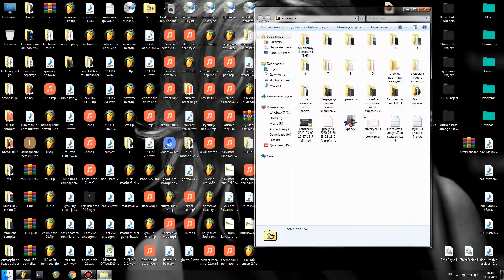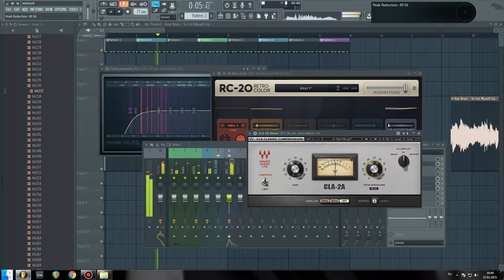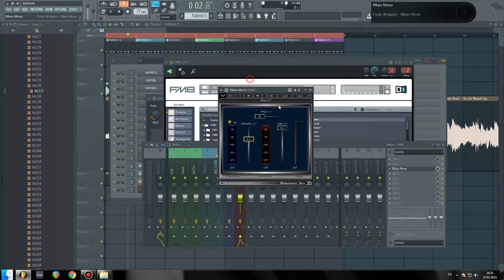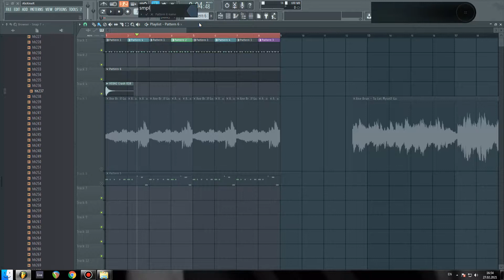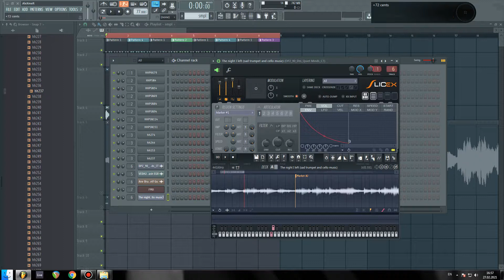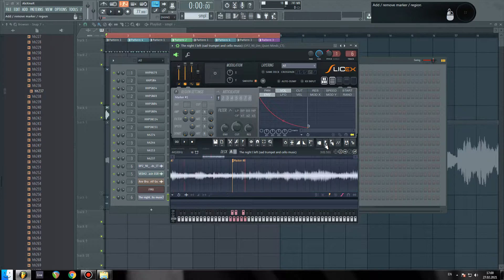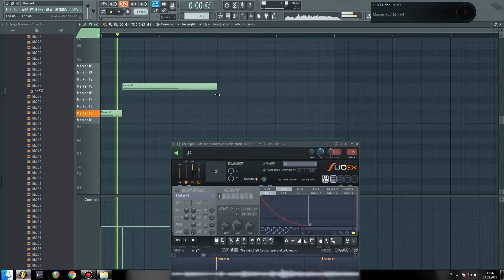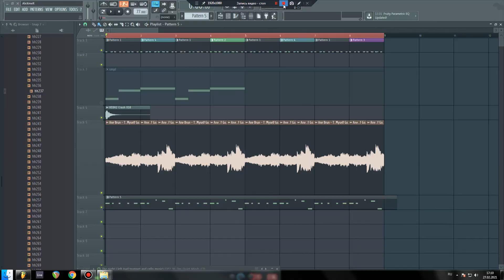2. Сэмплирование\мелодия .Создание бита с нуля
Серия видео о том, как создать олдскул\андэрграунд бит с нуля